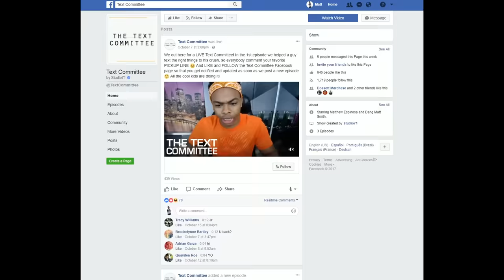REACTING TO THE SADDEST ANIMATIONS ON YOUTUBE (WARNING: YOU WILL CRY)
Reacting to the SADDEST ANIMATIONS ON YOUTUBE, WHY ARE THEY SO SAD!?!!?

I did it again. I decided to watch the saddest animations on YouTube. There is no way you will get through these animations without crying. Which one made you cry?